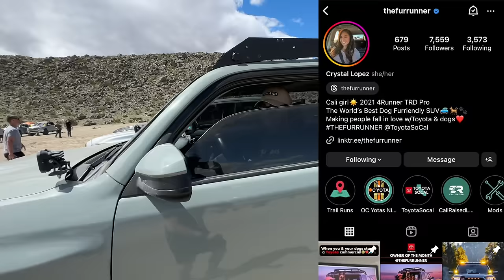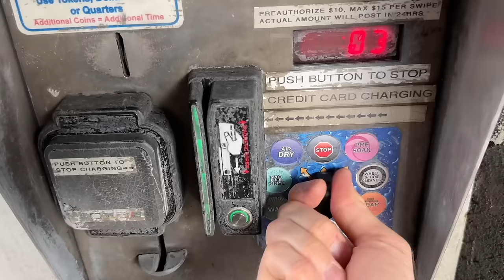Drag Racing 2024 Tacoma vs 2022 Tundra!!